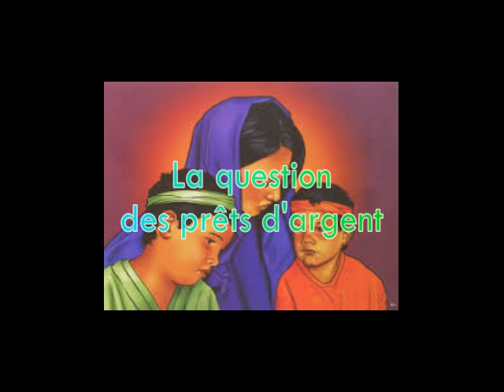La question des prêts d'argent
Celui qui emprunte est l'esclave de celui qui prête. Proverbe 22:7b